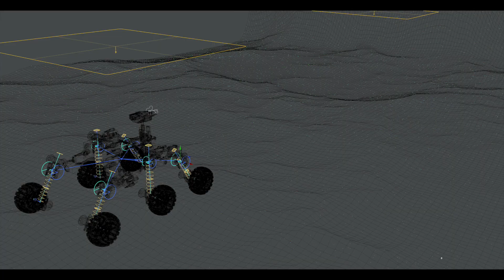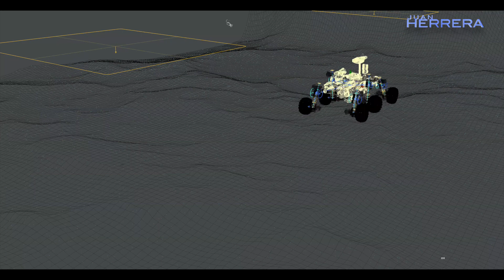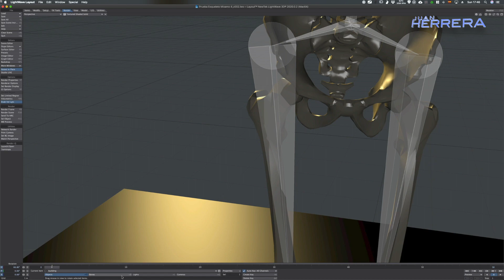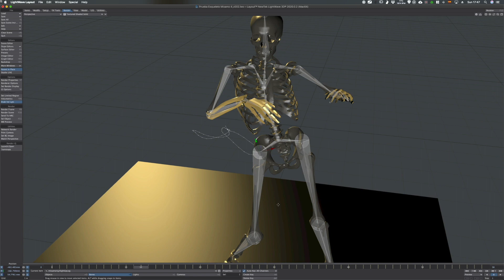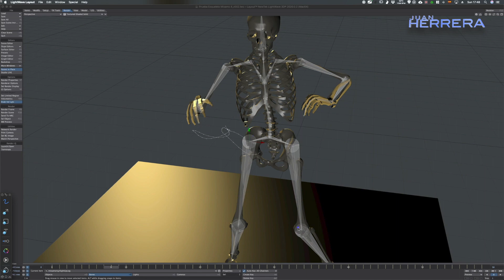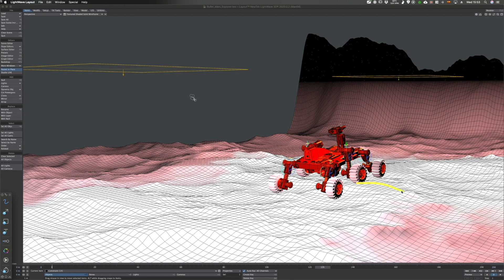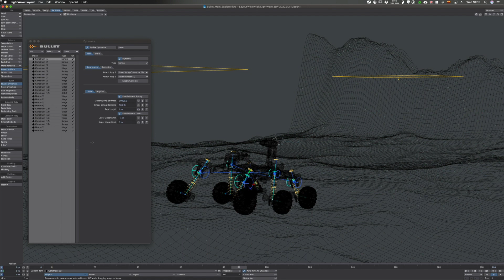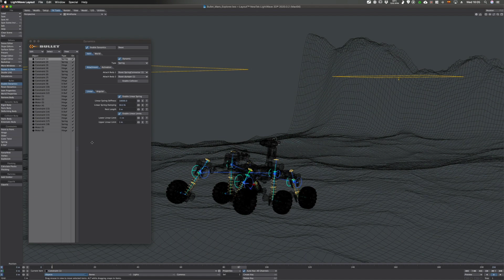Qué es el Rigging en la animación 3D? Huesos, colisores y otras formas de animar en 3D.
En este video vamos a ver en qué consiste el rigging en el 3D en general.